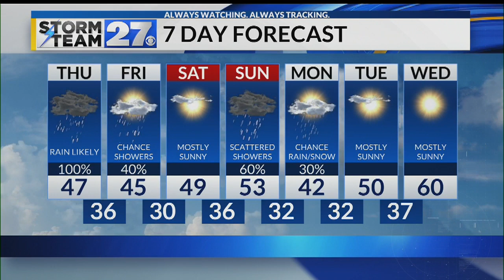Thursday will be a washout